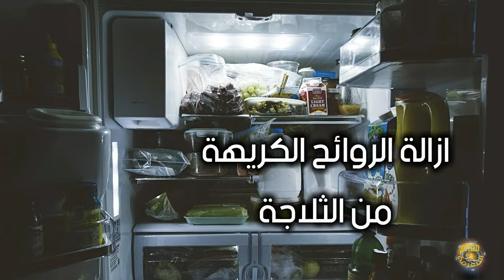اغرب الطرق في تنظيف وترتيب البيت - لم تخطر ببالك طبعا!!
تعتبر عملية تنظيف البيوت والمطبخ وغرف المنزل ليس من المهمات الأحب على قلب ربات البيوت بالتأكيد وبالأخص عندما يتطلب منهنّ جهدًا وعناء كبيرين و وقتا قد يدوم اليوم بأكمله ولكن  من دون أن يأتي بنتائج فعالة.
وعندما نتحدث عن هذا الموضوع، نجد ان هناك الكثيرة من الطرق المبتكرة والغريبة في التنظيف التي لا بد أنك سمعت بها سابقًا ولكنكم لم تجربوها،  اليكم اليوم بعضا من  أغرب الأساليب في التنظيف البيوت والتي سوف تدهشكم حتما نتائجها .